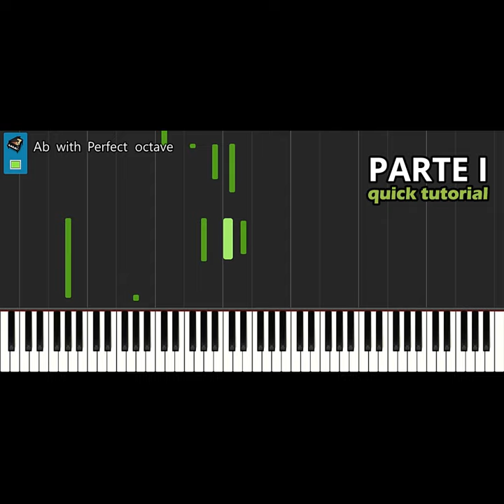PEDRO ABRUNHOSA PARA OS BRAÇOS DA MINHA MÃE QUICK TUTORIAL1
PEDRO ABRUNHOSA PARA OS BRAÇOS DA MINHA MÃE QUICK TUTORIAL1 - Tutorial simples e rápido.

PARA OS BRAÇOS DA MINHA MÃE – PEDRO ABRUNHOSA - PIANO E LETRA existe também no canal bem como um vídeo de PIANO TUTORIAL PARA OS BRAÇOS DA MINHA MÃE, música muito bonita, do PEDRO ABRUNHOSA. A melodia é muito bonita e o poema fantástico. Descreve as saudades dos EMIGRANTES, daqueles que são obrigados a viver longe do seu país: saudades da sua terra natal, das cores, dos sons, dos sabores, dos cheiros, do riso aberto dos familiares e amigos, do sol…de tudo! Retrata também a angústia e a tristeza de quem parte e chegando a um país frio e distante, sente um desejo incontrolável de voltar… Para os braços da sua mãe!

O PIANO TUTORIAL completo desta música, PARA OS BRAÇOS DA MINHA MÃE, também foi postado  como prometido. Tem uma primeira parte com a música tocada no PIANO a tempo. Na segunda parte do PIANO TUTORIAL a música é tocada a half tempo. O PIANO TUTORIAL da música está subdividido em várias partes. Cada uma destas éprecedida de uma transição que identifica qual a parte da música que se segue.

PARA OS BRAÇOS DA MINHA MÃE – PEDRO ABRUNHOSA - PIANO E LETRA vem legendado e com fotografias do nosso PORTUGAL Poderá, portanto, aproveitar o INSTRUMENTAL de PARA OS BRAÇOS DA MINHA MÃE do PEDRO ABRUNHOSA para fazer um KARAOKE. Esta versão é a do PEDRO ABRUNHOSA E CAMANÉ.

PARA OS BRAÇOS DA MINHA MÃE é uma música lindíssima que tem sido interpretada por vários concorrentes do THE VOICE na RTP1 ao longo de várias temporadas.

O autor da música tem protagonizado alguns duetos. São particularmente conhecidos os duetos de PARA OS BRAÇOS DA MINHA MÃE de PEDRO ABRUNHOSA e ANA MOURA, e também claro PEDRO ABRUNHOSA e CAMANÉ.

Neste canal pode fazer KARAOKE ou APRENDER A TOCAR várias músicas do PEDRO ABRUNHOSA:

Pedro Abrunhosa Eu não sei quem te perdeu piano tutorial - yES pIANO
ttps://youtu.be/U2KRDVU1Jdk

E, muitas mais...

Espero que goste deste COVER ao PIANO.

Se gostou do vídeo coloque o seu like e subscreva, por favor, o canal yES pIANO:

Deixe também o seu comentário. É muito bem-vindo.